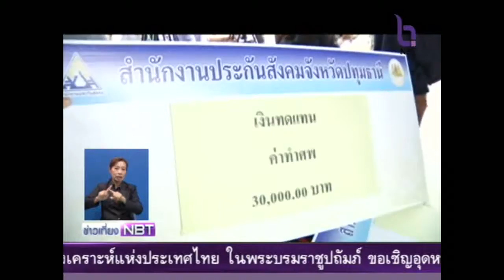ควาบคืบหน้าการค้นหาผู้เสียชีวิตจากอาคารถล่ม